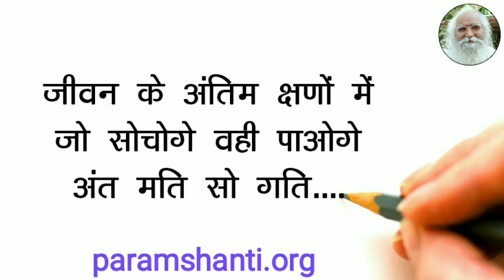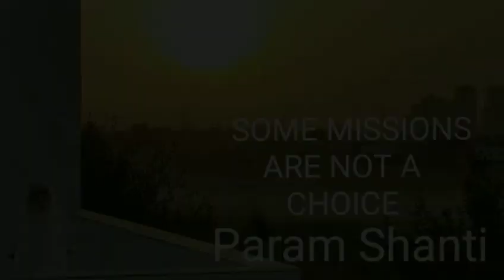ધ્રુવ તારા ની જાનકારીઆધ્યાત્મિક રહસ્ય